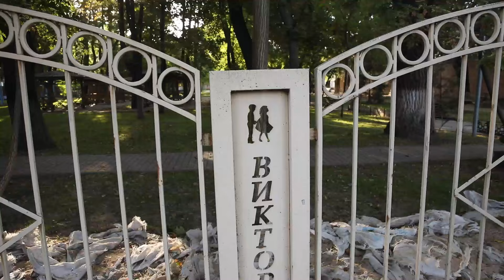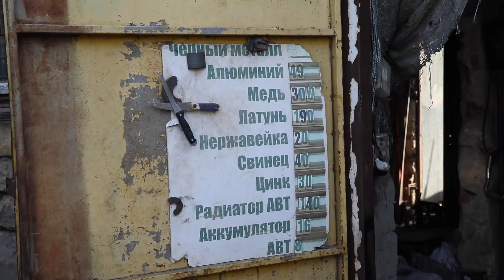Ситуация в Одессе 05.10.2024. Прогулка от 16 станции Большого Фонтана до 411 батареи.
Одесса. Прогулка по Даче Ковалевского. Заброшенные санатории и пионерские лагеря. Крохотный пляж и застроенное побережье. Море мстит людям за нахалстрой.